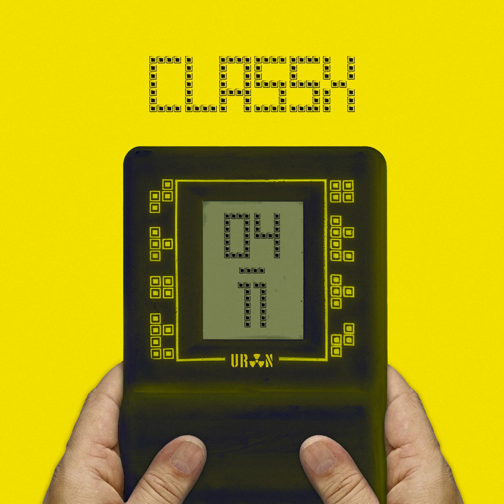URAN — Mənasız Şeylər (Official Audio) | 2006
Album / Albom:                                                                   ClassX 04•11
Music produced / Musiqi prodüseri:                                Elnino
Lyrics / Sözlər:                                                                     URAN
Səsyazma ili / year of recording:                                      2006
Mixing & Mastering / Səs uzlaşması:                              Elnino
Single cover / Üz qabığı:                                                    URAN & Tural Alisoy

Executive producer / İcraçı prodüser:                              URAN & Elnino

URAN-nın sayca 6-cı studiya albomu "ClassX 04•11" (2021) artıq onlayndır. "ClassX 04•11" LP albomu 2004-11-ci illər arasında yazılımış treklərdən ibarətdir.

TƏŞƏKKÜR 🙏
Caspian Clan, Nicat Manafov, Master T, "Drugs" qrupu, MikPro, Tural Əlisoy

URAN tərəfindən ifa olunan "Mənasız Şeylər" parçasının rəsmi audiosu. Bu audionun bütün hüquqları “Da Streetz” tərəfindən qorunur.